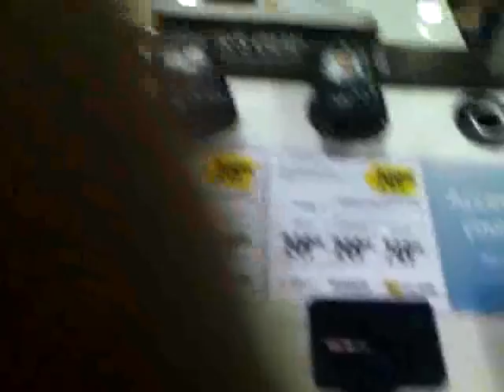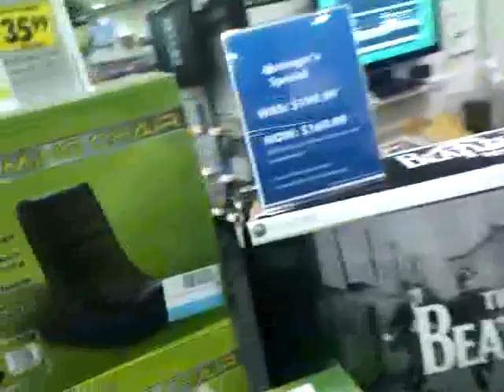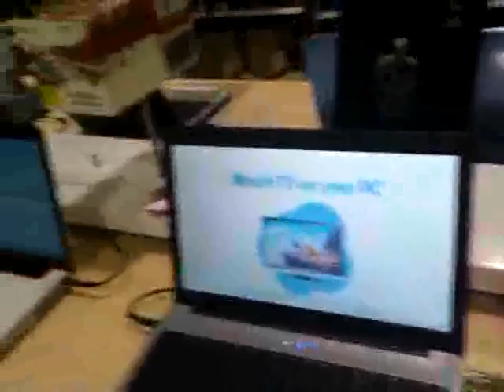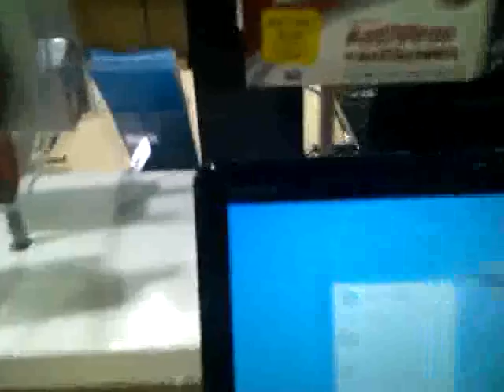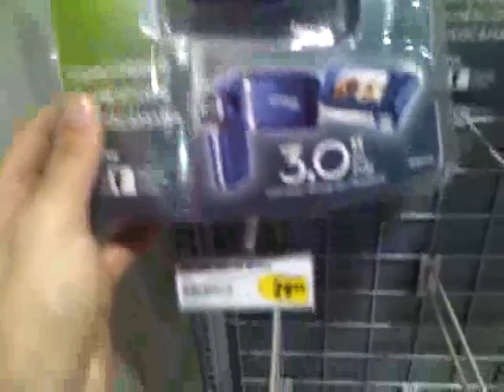shopping in BestBuy